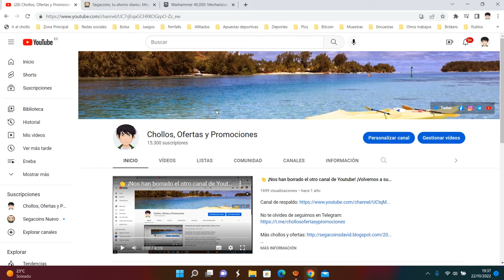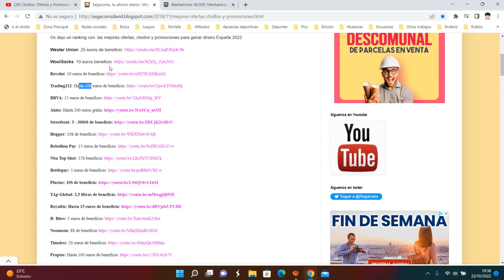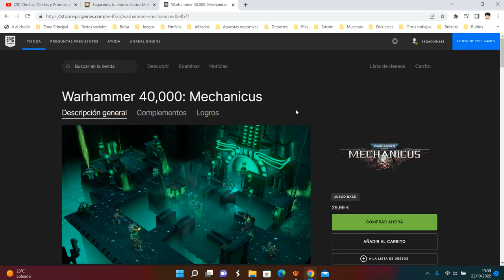🎁 Juega GRATIS Warhammer 40000: Mechanicus | Juego Epic Games Octubre 2022 | Opinión 🎁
🎁 Juega GRATIS Warhammer 40,000: Mechanicus | Juego Epic Games Octubre 2022 | Opinión 🎁

Ponte al mando de las tropas humanas más tecnológicamente avanzadas del Imperium: los Adeptus Mechanicus. En este juego táctico por turnos, toda decisión que tomes será clave de cara al resultado de la misión. ¿Recibirás la bendición del Omnissiah?